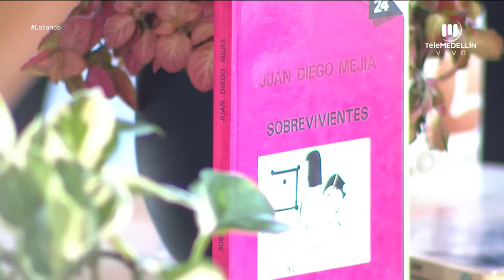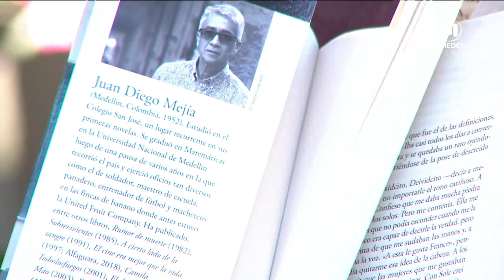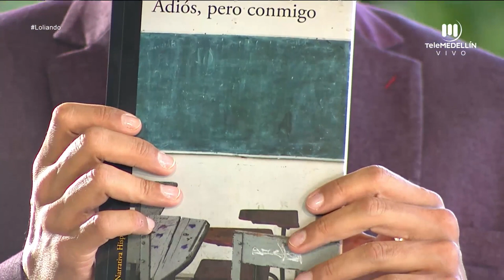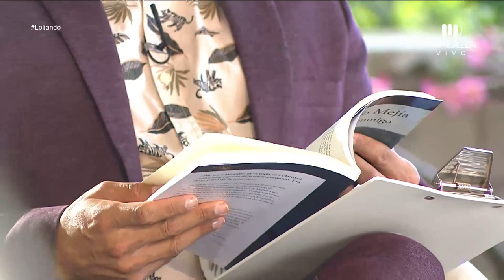Juan Diego Mejía, Mariana Cuevas, Valeria Velandia [Loliando] Telemedellín